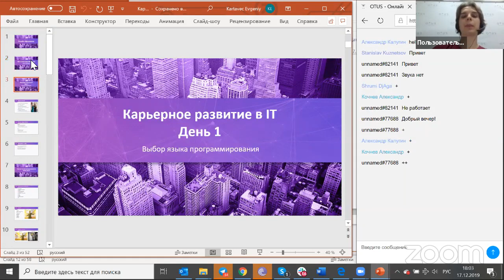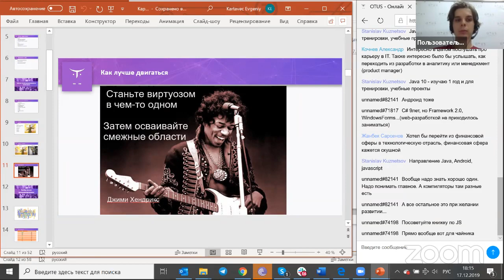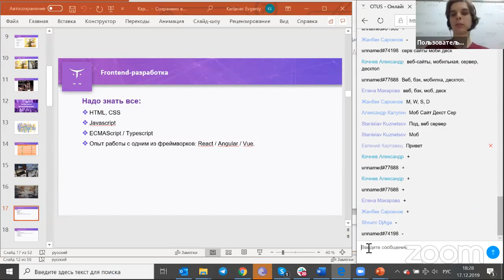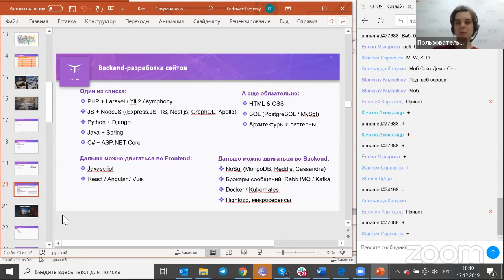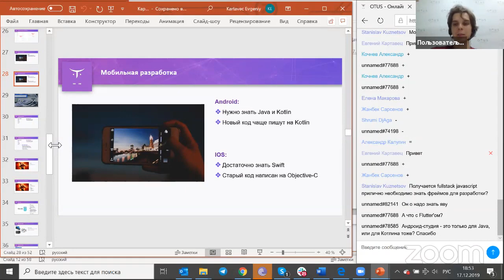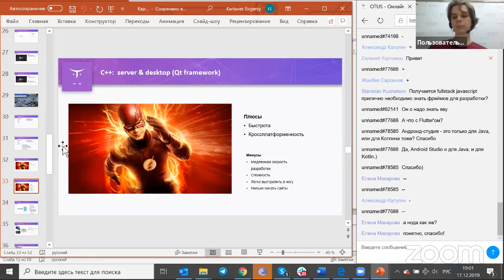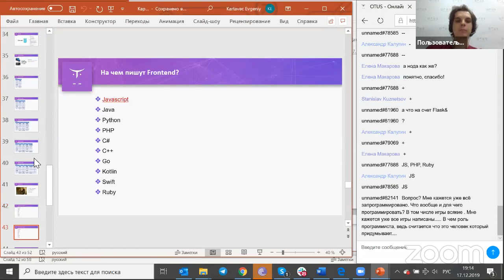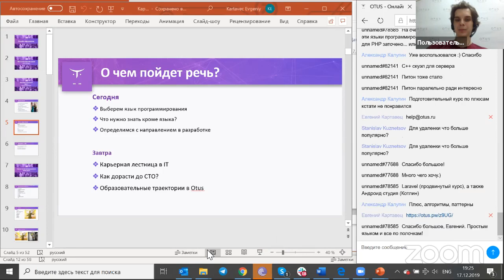Стратегическое развитие и карьера в IT. День первый // «Стратегическое развитие и карьера в IT»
Трансляция проходила 17 декабря 2019 года

Главная тема — как стать востребованным программистом и какой язык выбрать.
Поможем определиться, какой из языков программирования выбрать для ваших задач.
Рассмотрим области применения, а также сильные и слабые стороны Python, JavaScript, Java, PHP, Ruby, C#, Go, C++, C, Kotlin, Swift и Objecitve-С.
Определим пути развития для разных направлений в разработке (.web, server, moblie, desktop). Поможем правильно составить резюме.

Преподаватель: Евгений Картавец - руководитель отдела продюсеров в Otus